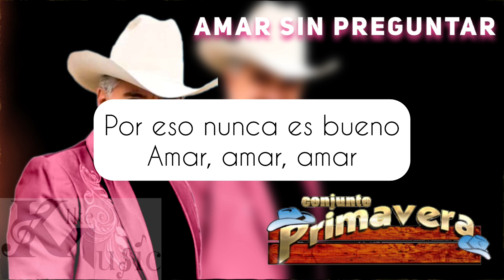Amar Sin Preguntar Karaoke Conjunto Primavera de Nacho Galindo